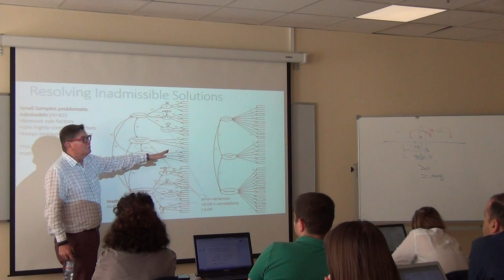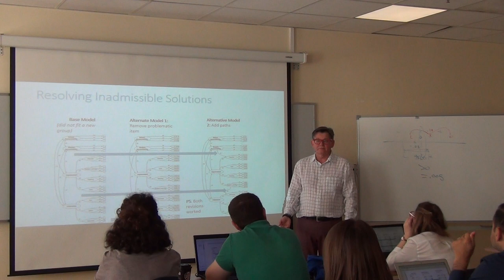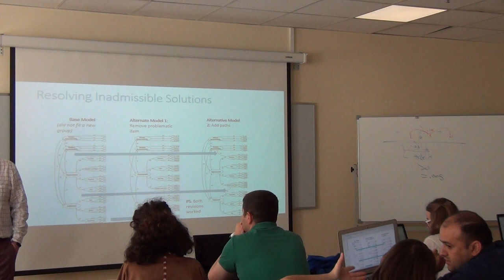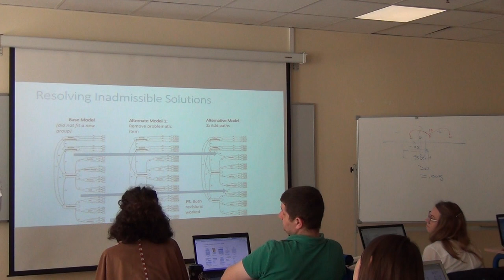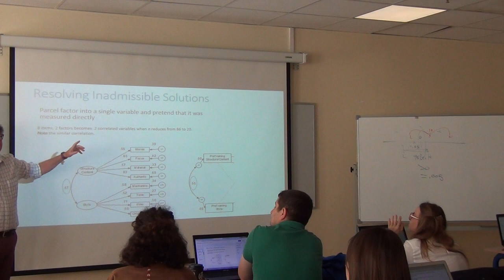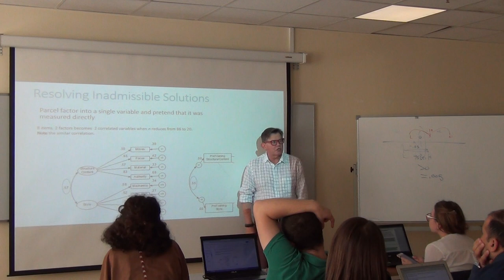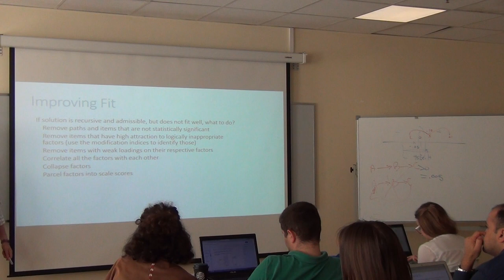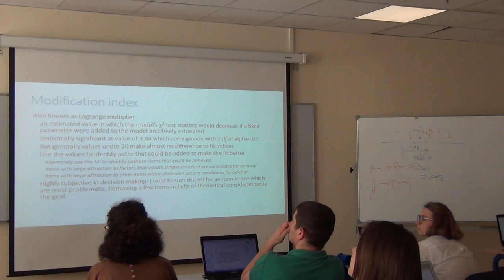Factor Analysis: Troubleshooting Problematic Solutions Part 2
This continues a lecture given at the Higher School of Economics (Moscow Russia) 6th psychometric summer school in August 2019.
This continues an examination of how inadmissible solutions can be resolved. From minute 23 it begins to look at how the fit of a model to its data can be improved. It addresses using Lagrange modification indices and how those need to be carefully considered.